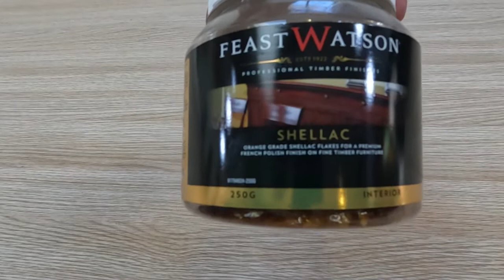Very Fast And Easy DIY Fake Bamboo Pole In The Yard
I disguise an ugly pole to look like homemade fake bamboo. This is a very fast and simple diy craft project to make your yard more interesting. You can also use an idea like this for your fairy garden. Such a cheap and very simple way to create faux bamboo !!

You only need shellac and some hair ties. You'll need light paint if your post starts out dark like mine was.